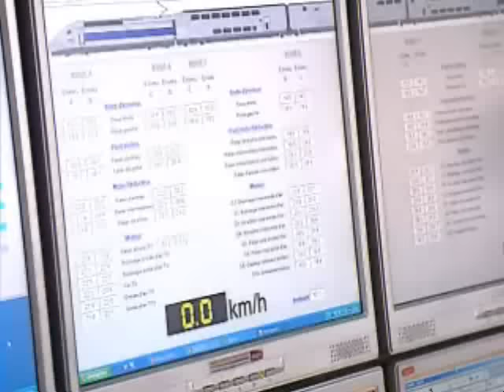Fastest Train 574 km/h - watch the top left speed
Video of a train speed test in France